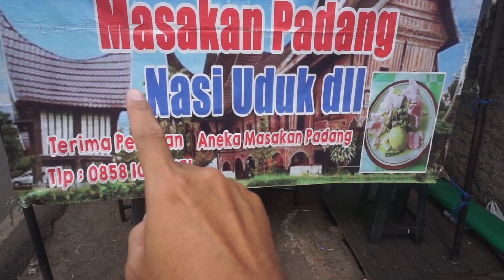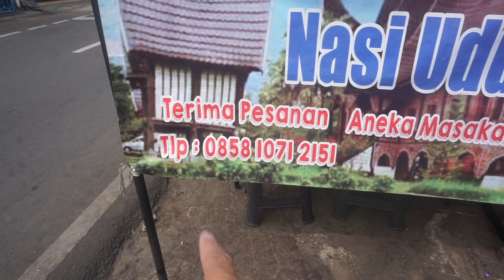KATUPEK GULAI PAKU TARASO PONDOK BAMBU JAKARTA TIMUR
KETUPAT SAYUR PADANG TARASO
Sobat Cidukers, ini ada ketupat sayur padang yang ense enak sekali lho... kalian harus coba ya Ketupat Sayur Padang Taraso.

📍Lokasi Jl.Kejaksaan (Teluk Mandar), Pondok Bambu, Duren Sawit, Jakarta Timur.

💰 Harga seporsi ketupat sayur + telur Rp.15.000
ketupat sayur biasa Rp.12.000